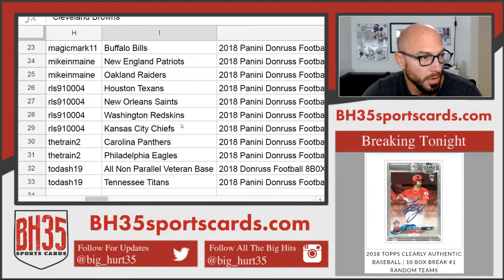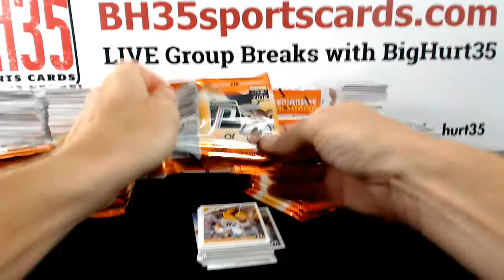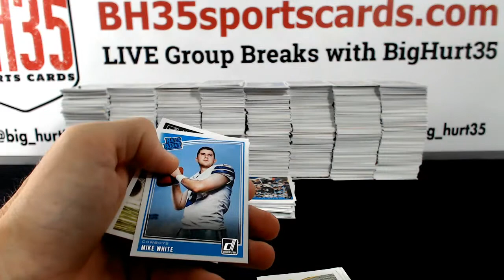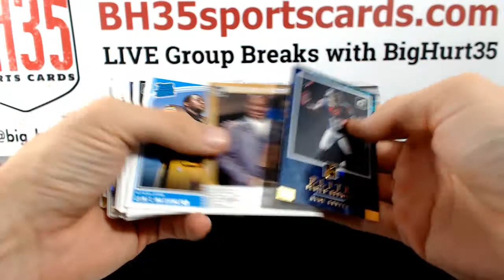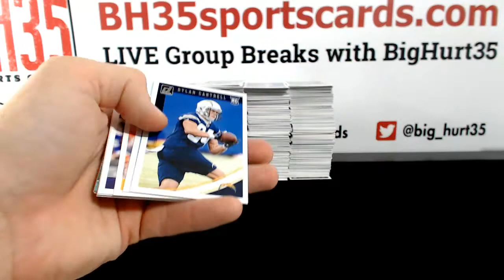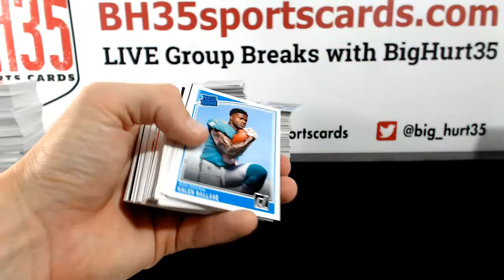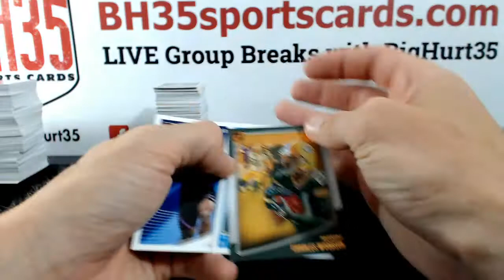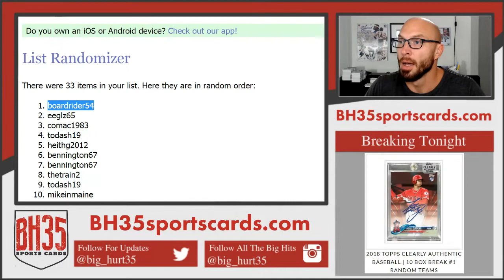2018 Panini Donruss Football 8 BOX 1/2 CASE BREAK #2